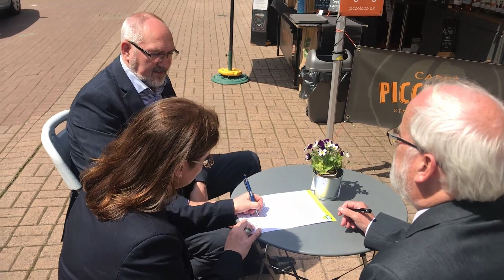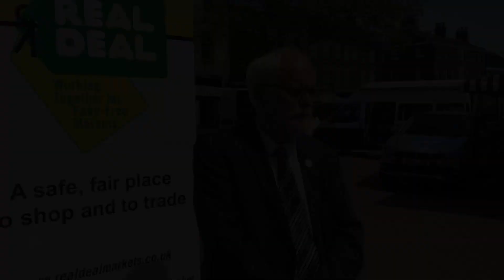Newcastle under Lyme Market is the Real Deal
The Council is the first to gain a national accreditation protecting local shoppers and genuine traders since the pandemic began.

It is voluntarily signing up to the Real Deal charter, working with Staffordshire County Council, as part of ongoing work to enhance the growing Newcastle-under-Lyme Market.

Adopting the charter – run by the National Markets Group for IP Protection (NMG) – is a preventative measure to stop rogue traders from selling counterfeit and illegal items on The Stones meaning that visitors can shop, and stallholders trade, in safety and confidence.

The Council is committing to working very closely with the county council’s trading standards team, being aware of who is trading on the market at all times and showing a commitment to fair trading. As well as having access to guidance, information and promotional support, market regulations have been updated to state that suspected counterfeit items may be seized and formal action may follow.

Officials from the Real Deal initiative travelled from South Wales and the north of England for the signing event.